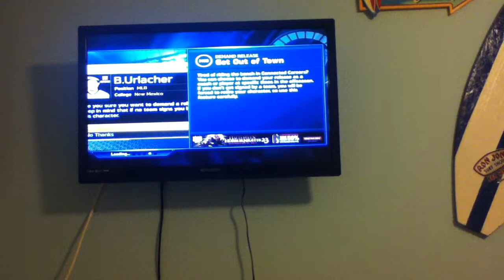Madden13 Part1: What a start!